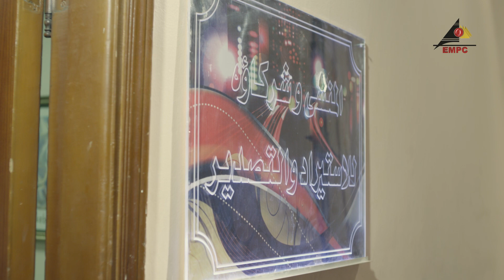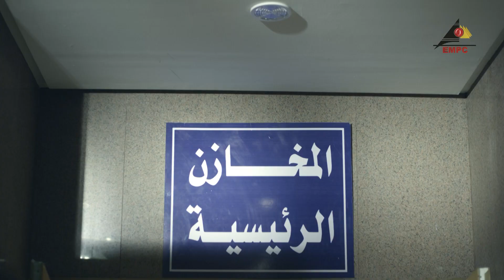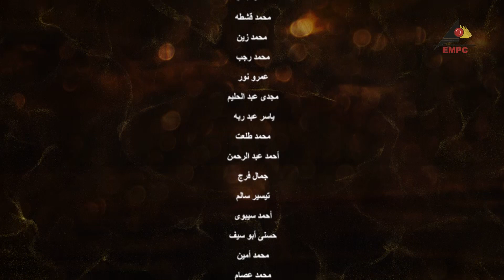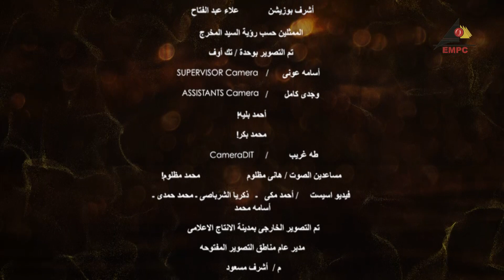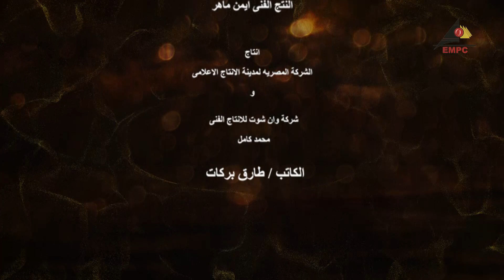Eps 36 مسلسل الصندوق الأسود